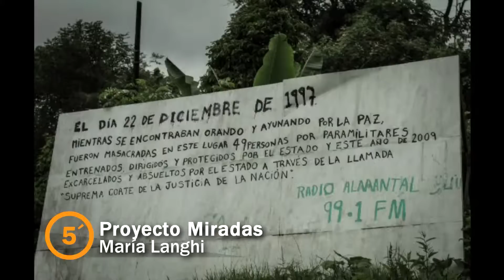MicroRounds 20 Proyecto Miradas